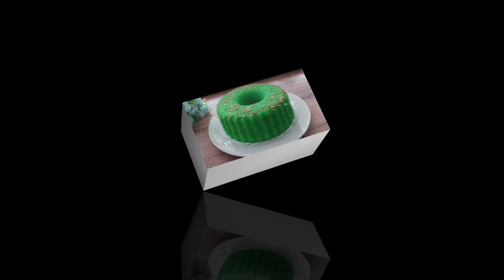4 kali seminggu memang super enak bikin nagih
Resep 1
RESEP BOLU REMPAH GULA MERAH
Bahan bahan
170gr terigu pro sedang
20gr maezena
250gr gula merah/gula aren(diparut atau disisir)
1/2 sdt bumbu spekuk
1/2 sdt vanili
1/2 sdt garam
1/2 sdt baking powder
2 saset kental manis
4 butir telur
1 sdt penuh sp
50ml minyak goreng
100gr margarin dicairkan

Resep 2
RESEP BOLU KEJU KUKUS
Bahan bahan
4 butir telur
150gr gula pasir
1/2 sdt vanili
1/2 sdt garam
1/2 sdt baking powder
1 sdt sp
40gr keju parut
170gr terigu pro sedang(divideo lupa nulis)
1 saset kental manis
120ml minyak goreng

Resep 3
RESEP BOLU MARMER COKLAT VANILA METODE ALL IN ONE
Bahan bahan
4 butir telur
130gr terigu pro sedang
130gr gula pasir
20 gr maezena
1/2 sdt vanili
1/2 sdt garam
1/2 baking powder
2 saset kental manis
1 sdt sp/ovalet
100gr margarin
50ml minyak goreng
30gr coklat bubuk
1 sdt pasta coklat

Resep 4
RESEP BOLU PANDAN SANTAN KACANG
Bahan bahan
2 butir telur
120gr gula pasir
1/2 sdt vanili
1/2 sdt garam
1/2 sdt baking powder
1/2 sdt sp
150gr terigu pro sedang
100ml santan(1 bks santan instan 65ml+35ml air)
50ml minyak goreng
1 sdt pasta pandan